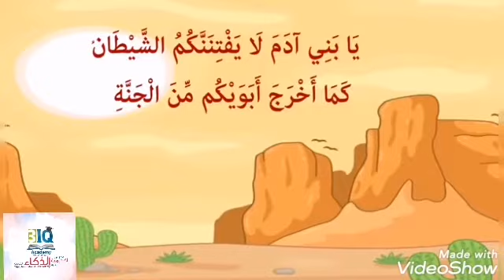قصة آدم عليه السلام